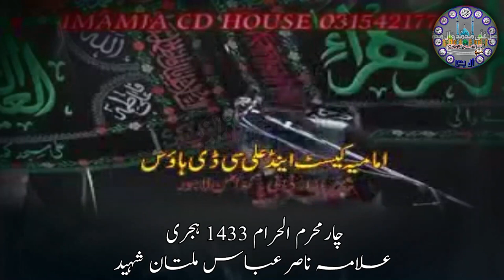Majlis 6 Muharram || Deen Quran Se || Shahadat Mola Ghazi Abbas || Allama Nasir Abbas Multan Shaheed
Ashra Muharram ul Haraam 1433 Allama Nasir Abbas Shaheed of Multan.
6th Majlis Fazail o Masaib e Al e Rasool slwt. Detail Shahadat Moula Ghazi Abbas slwt.

Special Thanks to Allama Nasir Abbas Multan Shaheed (May Allah Higher His Rank in Janna ut Firdus ) JazaqAllah. (Eltamas e Surah e Faitha)

JazaqAllah. Thanks.